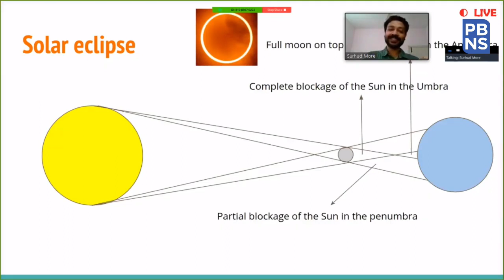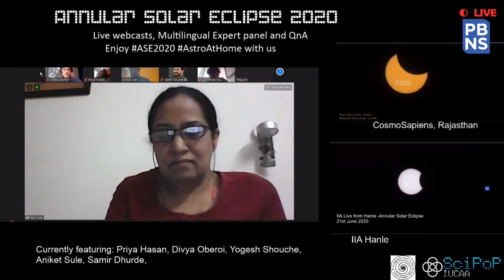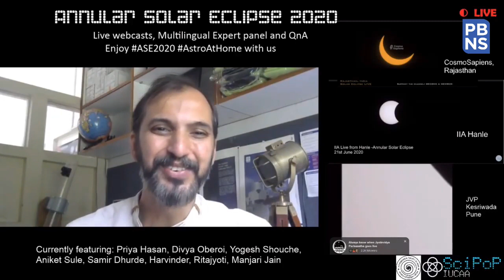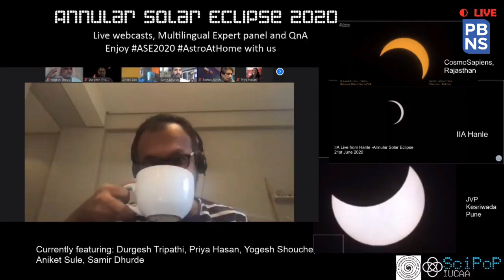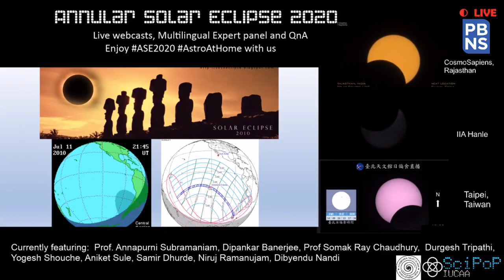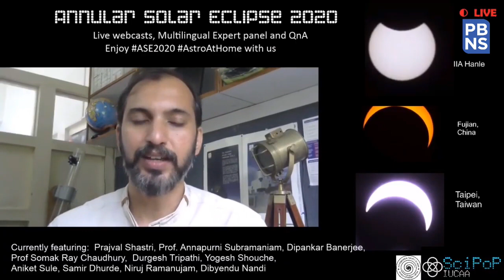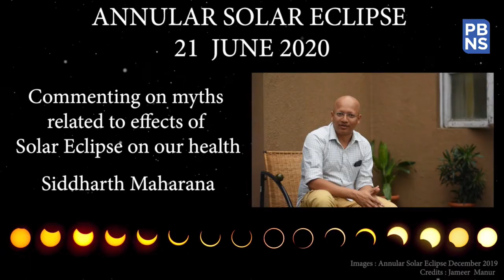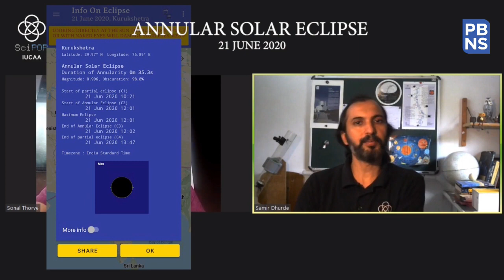Annular Solar Eclipse, 21st June, 2020 - View Live feeds with Scientists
AnnularSolarEclipse, 21st June, 2020 - View Live feeds with Scientists - Courtesy : IUCAA
'Don't directly look at the sun with naked eyes'.
The ongoing solar eclipse will be visible in places like Delhi NCR, Bangalore, Haryana, Rajasthan, Mumbai, Lucknow, Chennai, Bhubaneshwar, Shimla, Hyderabad, Gandhinagar, Jammu, Kolkata, and more
The solar eclipse started from around 9 am across India.
The annular solar eclipse will start from 9.15 am in India and will be visible until 3.04 pm.
The peak eclipse will occur at 12.10 pm. The eclipse will be visible from most parts of Asia, Africa, the Pacific, the Indian Ocean, parts of Europe and Australia.
This is the first solar eclipse of the year, and the next one will be taking place on December 14, 2020.
According to Nehru Planetarium, Bhuj will be the first to witness the start of the eclipse from 9.58 am. The eclipse will end four hours later at 2.29 pm.
A ring of fire will be seen for approximately 30 seconds during the peak eclipse phase across a corridor running through Rajasthan, Haryana, and Uttarakhand.